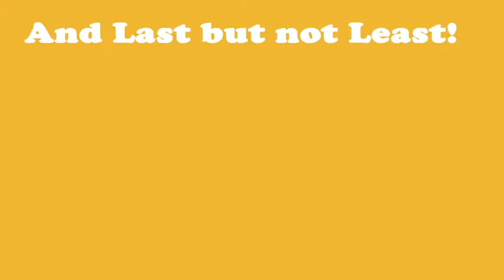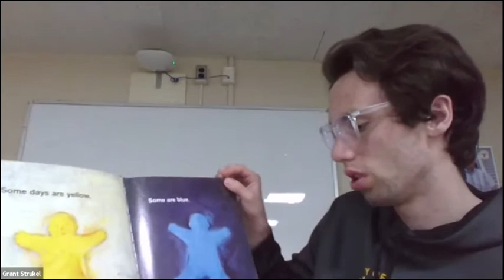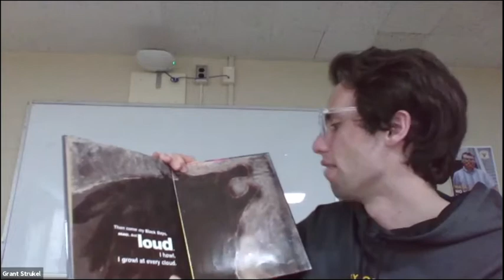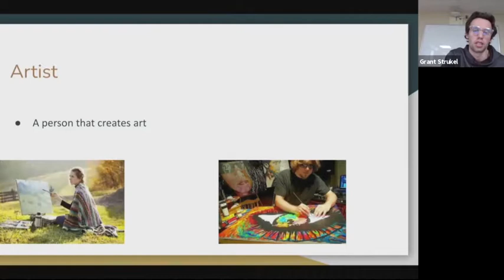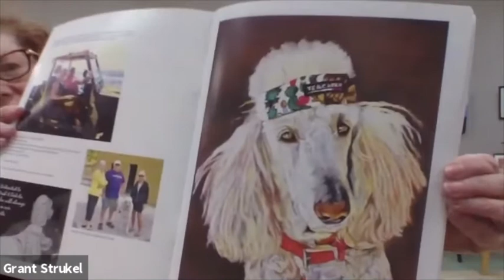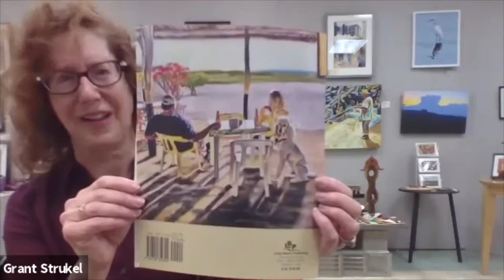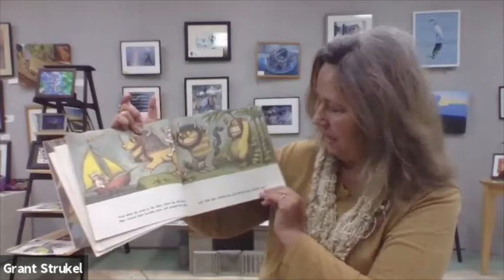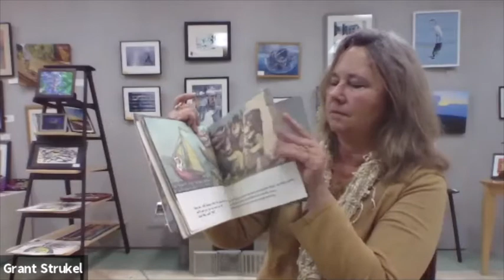Story Time: ART!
Thank you to UMM T.R.E.C student Grant and to the Prairie Renaissance Cultural Alliance for the story time this week!

Items you will need for the craft:
Paper
Pencil
Your favorite art supplies